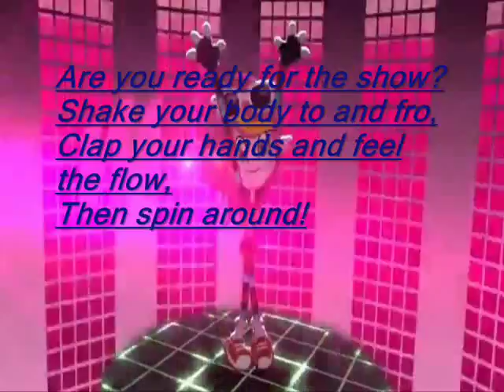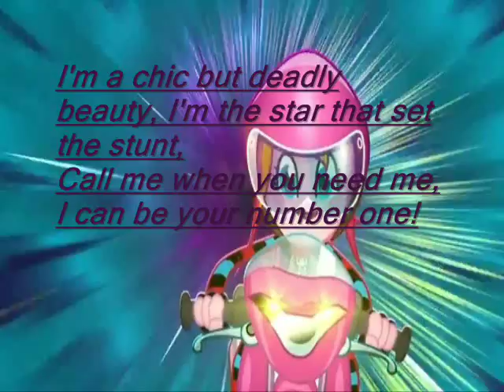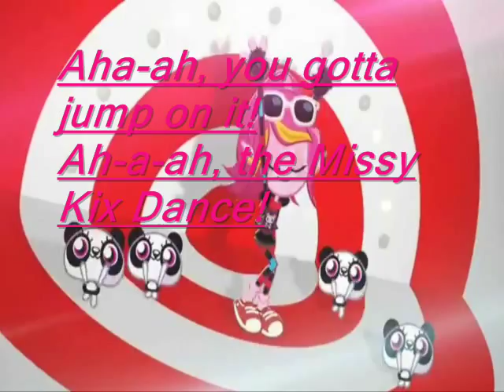The Missy Kix Dance - Official Music Video (With lyrics)